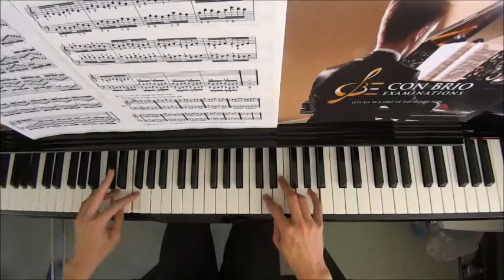Con Brio Exam (CBE) Grade 2 Hanon No.37 Performance